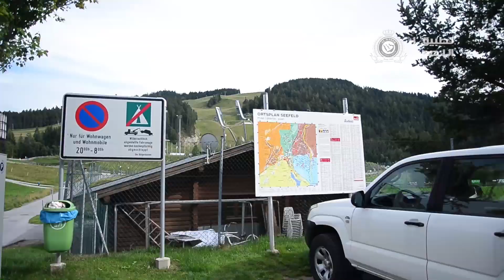تطبيق النصر : نجوم العالمي يواصلون تدريباتهم المسائية بمشاركة الاورغوياني فابيان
الحساب الرسمي لنادي النصر